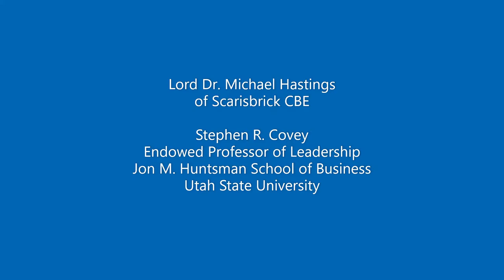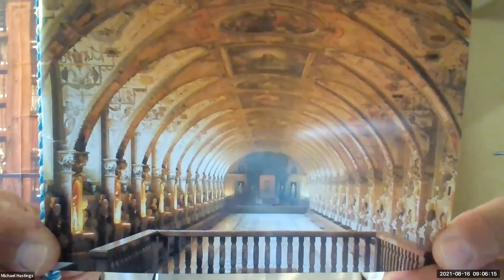Lord Dr. Michael Hastings Address to USU Department Heads, 2021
How can we find common purpose to do the difficult things, to bring people together, to end violence, aggression, war?